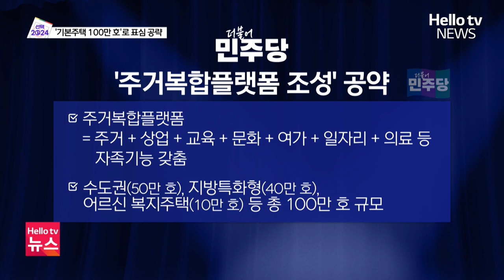'기본주택 100만 호 공급'…민주당 부동산 공약 살펴보니 l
수도권 부동산 민심 잡기에 나선 더불어민주당의 주요 공약을 짚어봅니다.